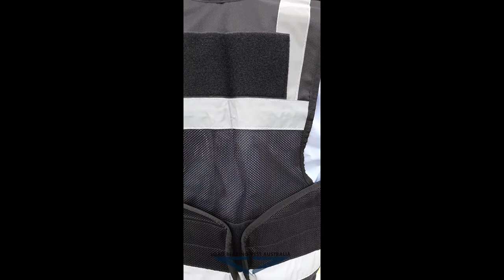HN 700 NAVY BLUE & BLACK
A great load bearing vest suitable for a range of industries.